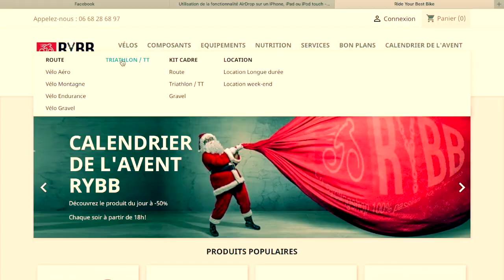Rien n'allait plus avec mon Canyon speedmax, place au cervélo pX séries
vélo bike